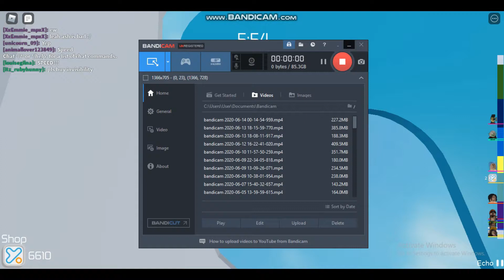Tower Of Hell Shortcuts and Tricks part 3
Like Goal:25 I think we can get that